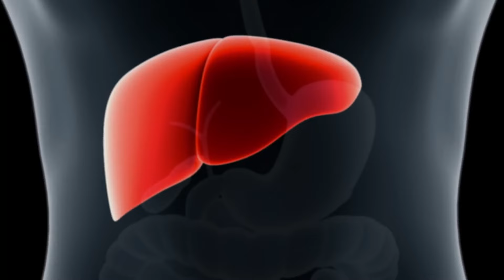മഞ്ഞപിത്തം പടരുന്ന സാഹചര്യത്തിൽ രോഗവ്യാപനം എങ്ങനെ ഫലപ്രദമായി തടയാം? | KMCT MEDICAL COLLEGE HOSPITAL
The recent hepatitis A outbreak, which often leads to jaundice, has caused concern across Kerala. Dr. Reeta James, Professor in the Department of General Medicine at KMCT Medical College Hospital, provides valuable insights into the virus-its severity, transmission, and preventive measures. Hepatitis A symptoms include fever, headache, vomiting, and loss of appetite, often leading to delayed detection. Recovery can take up to two months, requiring a strict diet (avoiding oily and fried foods) and plenty of rest. Vaccination is also effective in preventing the disease. Since it spreads through personal contact and contaminated food or drinks, maintaining good hygiene and avoiding exposure are essential steps for protection.